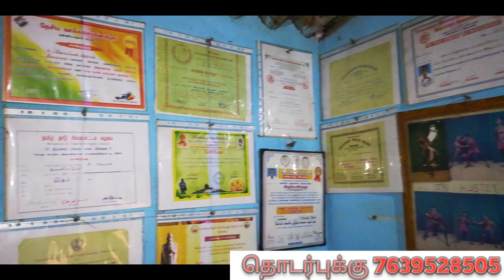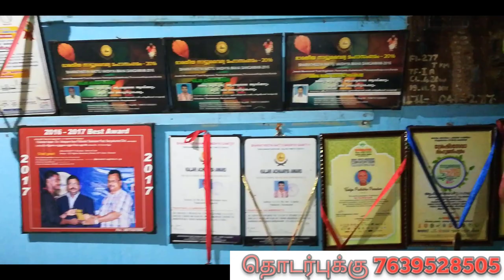Oldest Martial Arts In The World | Adimurai Martial Arts school Indian Martial Arts Adimurai classes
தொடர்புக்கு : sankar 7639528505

தமிழர்களின் பாரம்பரிய தற்காப்பு கலைகள் அழிந்து வருகிறது.அதை மீட்டெடுக்கும் முயற்சிசியில் குமரி மண்ணில் தோன்றிய அடிமுறை பற்றி வேலப்பன் ஆசான் தற்காப்பு கலைகள் பயிற்சி மையத்தில் நடக்கும் பயற்சிகளை பற்றிய தொகுப்பு.

Lesson - 1 What is Digital Marketing | Introduction to Digital Marketing in Tamil FREE Digital Marketing Course

Lesson - 3 How to Create FREE BLOG & Earn Money Online | What is Blogger ? | Full Basic Tutorial Guide in Tamil

Lesson - 4 what is seo | seo strategy | on page seo complete course A to Z tutorial

Lesson - 5 What is seo | SEO strategy | Off page seo complete course A to Z tutorial

Hi,

I am Sujin and i am here to help you become a Digital Marketer and make money online.

My Channel motivation is Easy to Understand, Tech Videos in Tamil, and Get Latest Tech Updates in Tamil , We do Tips and also Innovation, I wanted each and every Individual whoever is interested in technology to be able to understand it in the easiest possible way, and I am doing this as my Hobby, Thanks.